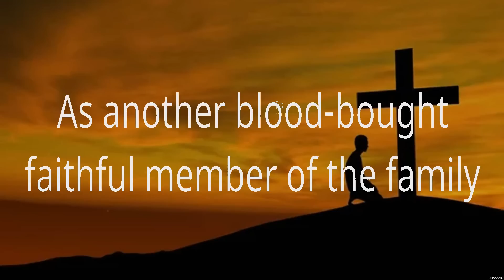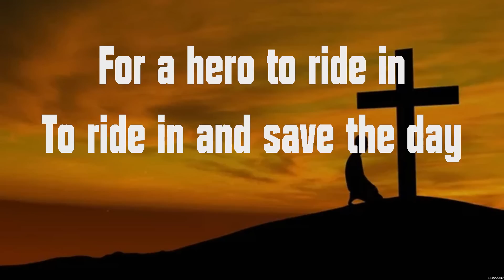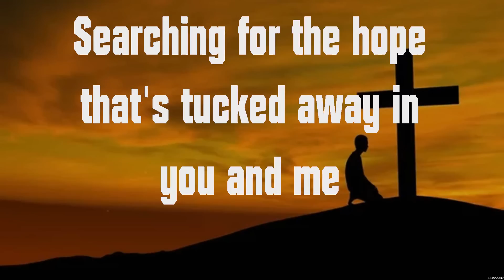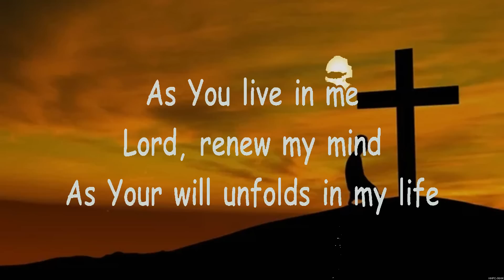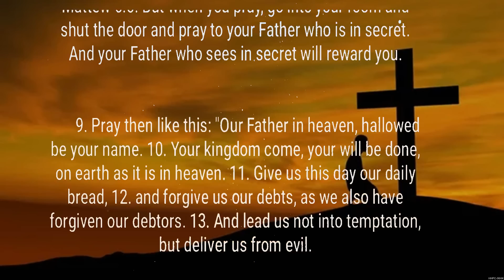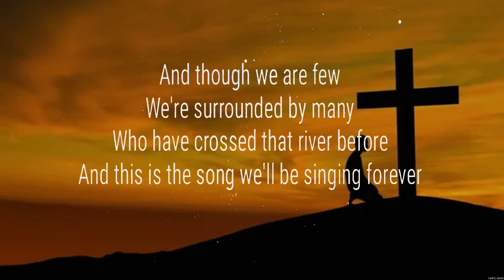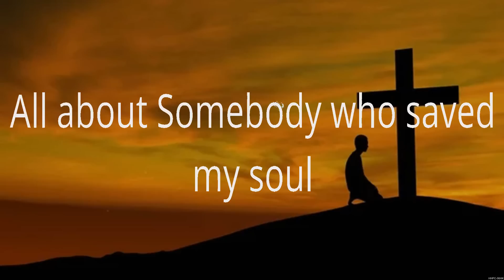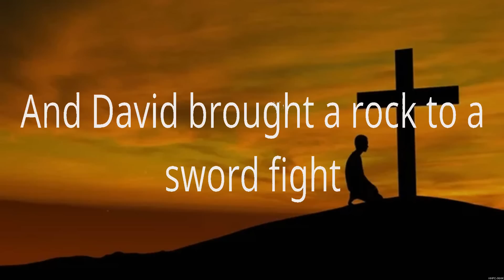Nobody - Casting Crowns (Lyrics) - Does Anybody Hear Her, The Power of Your Love, Our Father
1. Nobody - Casting Crowns
2. Does Anybody Hear Her - Casting Crowns
3. The Power of Your Love -
4. Our Father - Don Moen